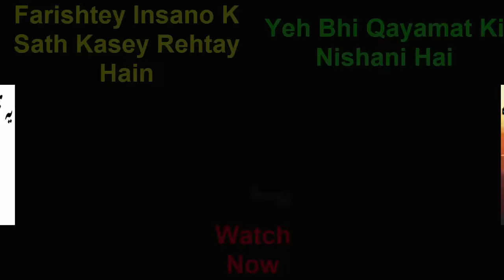Qissa Aik Hindustani Borhey Ka